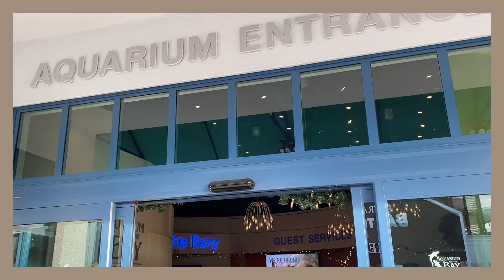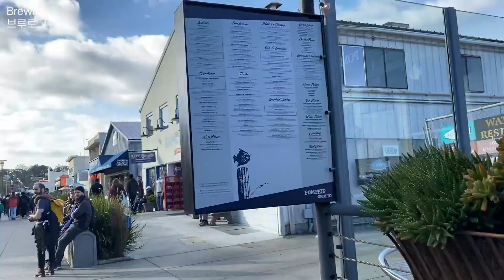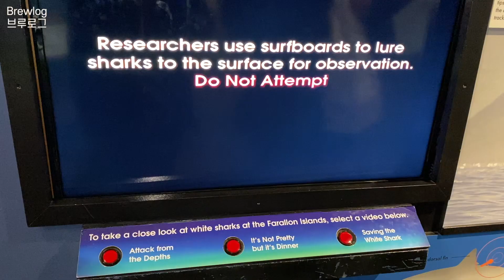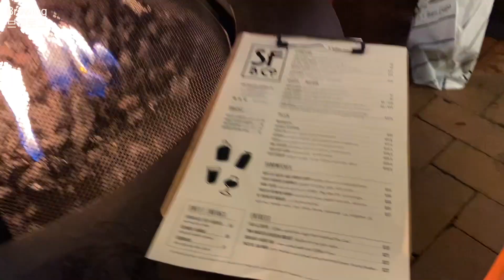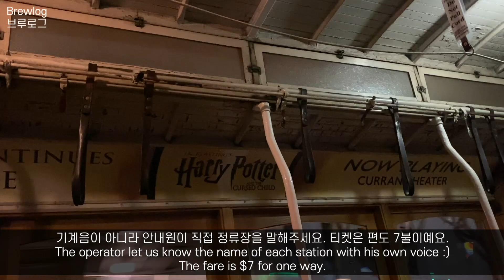🇺🇸 미국일상VLOG_샌프란시스코 주말여행 브이로그 #2 시티패스로 하는 샌프란시스코 여행, 샌프란시스코 여행을 더 즐길 수 있는 방법은 ?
안녕하세요 :)

오늘은 샌프란시스코 여행 두 번째 브이로그입니다 !
2일차 여행기가 담겨 있고, 앞으로 영상 하나 더 남았어요.

오늘 영상에서는 시티패스로 여기저기 구경다닌 모습을 담아봤어요.
확실히 그냥 여행할 때보다 다양한 모습을 보게 되더라고요 :)

영상 봐주셔서 감사합니다, 새해 복 많이 받으세요 !